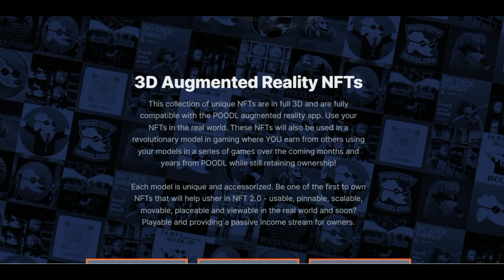POODL IS THE SAFEST DOG IN THE CRYPTOVERSE TO INVEST IN | HOUSEOFCRYPTO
Make sure to let them know that you came from a HouseOfCrypto video!